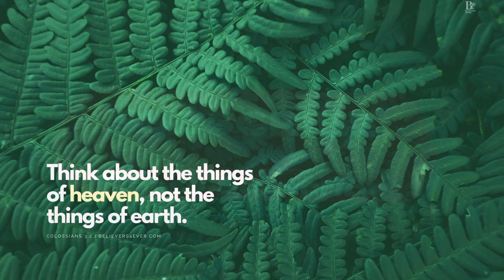Children of Light | Evangelist Valerie Francis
“THE CHURCH FULL OF THE WORD, PRAYER, AND WORSHIP”

Purchase Pastor Shelton's recent Book here - Go Ahead: Daily Devotional

GRACE, MERCY, AND PEACE !

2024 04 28